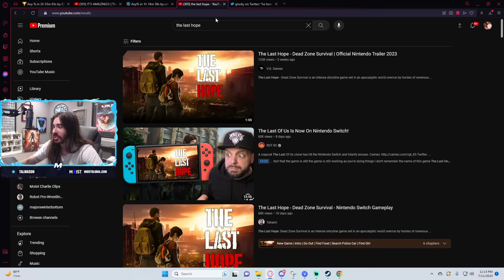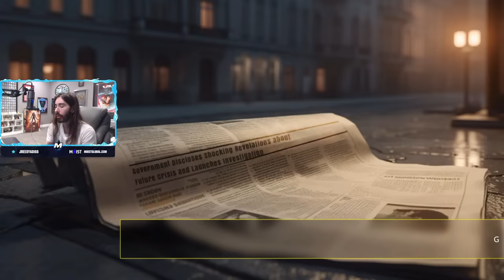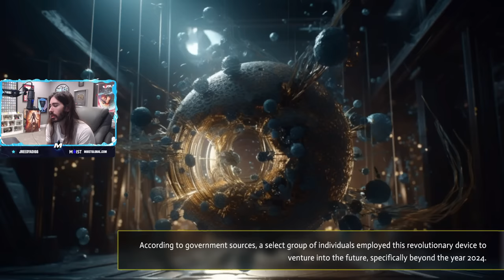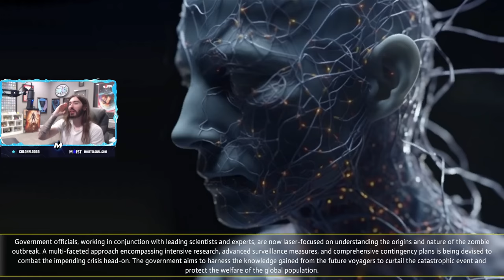How is This Legal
This is the greatest ripoff game of All Time